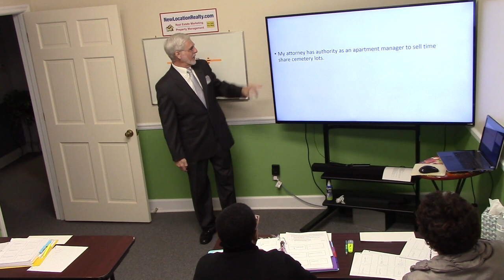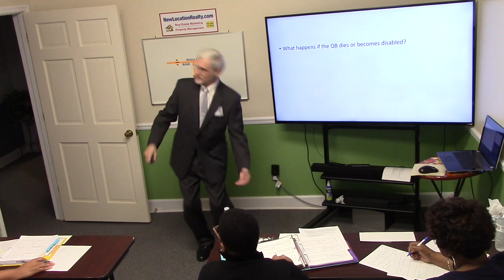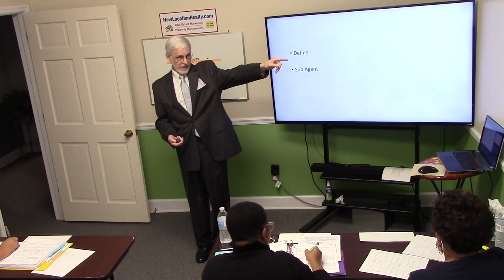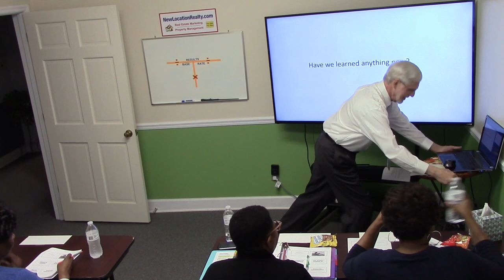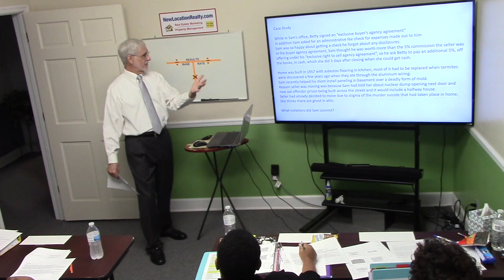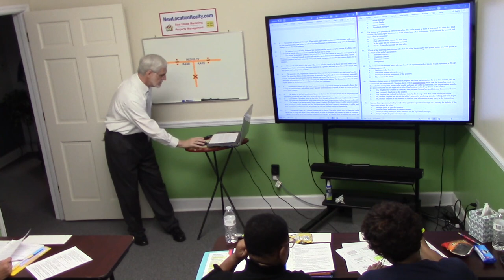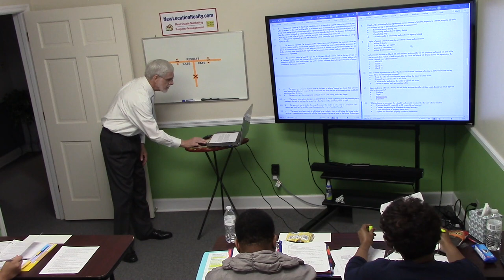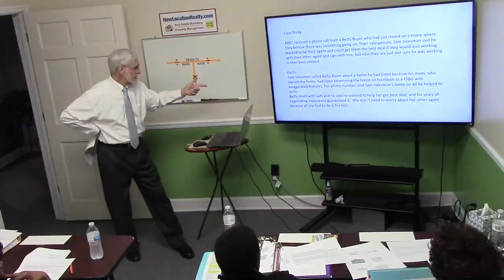Real Estate license test review Agency. Law & Contracts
Alabama real estate license review part 1 of 2